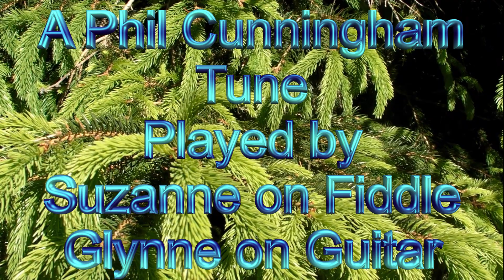Farewell to Govan (The Youngest Ancient Mariner)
We recorded this tune before lockdown, the videos are all from my back garden taken during the wonderful weather we had.  I find the tune very relaxing, hopefully the video reflects this.